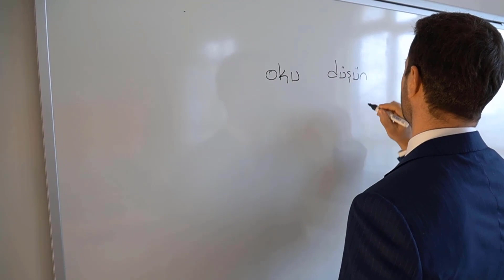''Geçmiş Zaman Olur ki'' OKUL YILLARI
Muradiye Erkek lisesi 1994 Mezunu Ankara Milletvekili Sayın Orhan Yeğin OKUL YILLARI programımıza konuk oldu...
14.Mart.2021
Pazar Saat:20.00 de